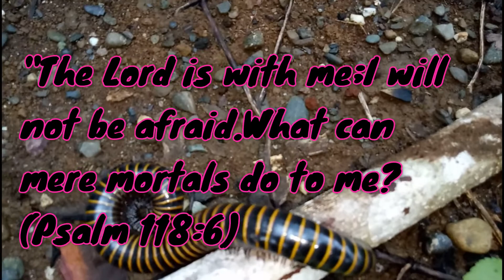Most dangerous little creatures in the Philippine forest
Dangerous millepede in the Philippines forest. Not for kid's